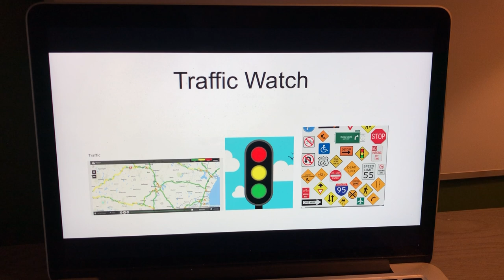Morning Traffic Watch Update